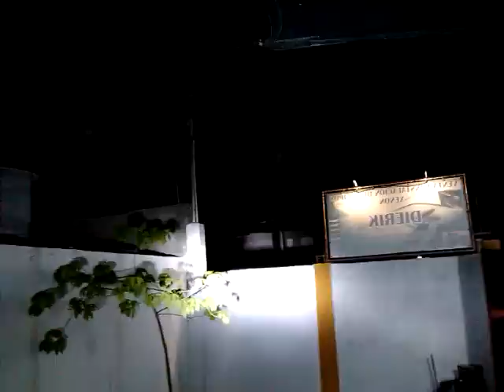XENON "DIERIK" FARO DE 8" PENETRACION Y EXPANSION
FARO DE PENETRACION Y EXPANSION 8" CON XENON H3 6000K